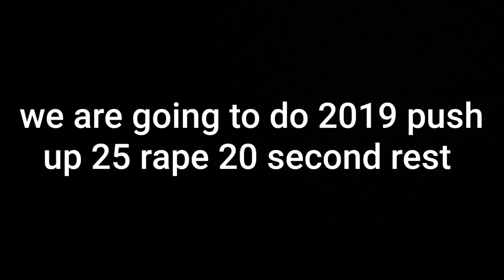2019 push up challenge happy new year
22 jump street workout scene,